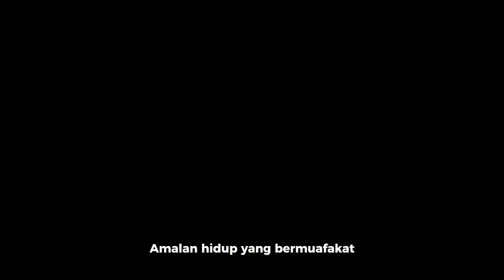Kepelbagaian Budaya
SCCT2033 Media Writing Online Advertisement